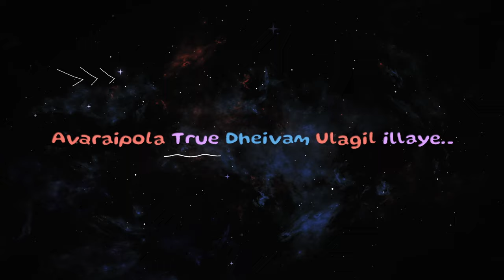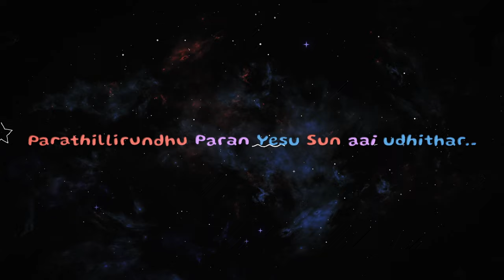ORE ORU STAR - DR.V.KIRUBAKARAN - DR. SAM SUDHAKAR - NEW CHRISTMAS SONG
Song : Ore oru Staru

Tune Lyrics & Sung by :
Dr.V.Kirubakaran

Chorus : Sis Margreat Sudhakar

Recorded at : Sonic Pro Studio

Mixing Mastering & Video
Production at : DC Studioz Malaysia

Christmas Song - December 2023..

 ""Yesu Pirantharu ""

Yesu Pirantharu
Enga Jesus Pirantharu
Vaanathila Udhichathu par ore oru Staru
Mannan pirantharu
Enga Kingu  piranthaaru..
Vinnai vittu Mannil vanthu Son nu pirantharu...

Avaraipola True Dheivam Ulagil illaye..
Athula Enakku Eppothumey dauvuttu illaye...
Aaduvom Paaduvom dance aaduvom...
Aanantha Sathatthoda happy aagavom..

1) Unmaiyulla Manitharkalin Heartla vanthaar

Thanmaiyalla Maanidarku life ah Thanthaar...

Nambuvorin Koodarathai Bless panninaar..
Naaduvorkku Nanmaigalai Giftai Thanthaar.

(Yesu Pirantharu
Enga Jesus Pirantharu

2) Thunbam neeki Inbathaye always Thanthaar..
Thooyavarin Kattalayai Best aai Mudithaar.

Paavam Seitha Manithargalin Sin ai Pokkave.
Parathillirundhu Paran Yesu Sun aai udhithar.

(Yesu Pirantharu
Enga Jesus Pirantharu
Vaanathila Udhichathu par ore oru Staaruuu. )

கிறிஸ்துமஸ் பாடல் டிசம்பர் - 2023

பாடலை எழுதி இராகம் அமைத்து பாடியிருப்பவர் Dr.V.கிருபாகரன்.

இசை: Rev.Dr.சாம் சுதாகர் இசையமைப்பாளர்.

இயேசு பிறந்தாரு
எங்க Jesus பிறந்தாரு
வானத்தில உதிச்சது பார் ஒரே ஒரு Star

மன்னன் பிறந்தாரு எங்க King பிறந்தாரு
விண்ணை விட்டு மண்ணில் வந்து Son பிறந்தாரு...

அவரைப் போல True தெய்வம் உலகில் இல்லையே.
அதுல எனக்கு எப்போதுமே doubt இல்லையே

ஆடுவோம் பாடுவோம் dance ஆடுவோம்..
ஆனந்த சத்தத்தோடு Happy ஆகுவோம்.

1) உண்மையுள்ள மனிதர்களின் Heartla வந்தார்..
தன்மையுள்ள மானிடர்க்கு life அ தந்தார்.

நம்புவோரின் கூடாரத்தை Bless பண்ணினார்.
நாடுவோர்க்கு நன்மைகளை Gift ஆ தந்தார் .

-  (அவரைப் போல உண்மை தெய்வம்)

2) துன்பம் நீக்கி இன்பத்தையே always தந்தார்
தூயவரின் கட்டளையை Best ஆய் முடித்தார்..

பாவம் செய்த மனிதர்களின் Sin ஐ போக்கவே
பரத்திலிருந்து பரன் இயேசு Sun ஆய் உதித்தார் .